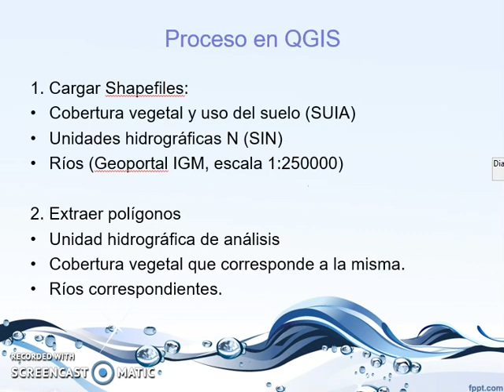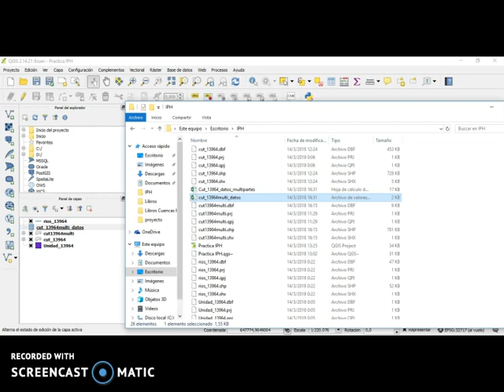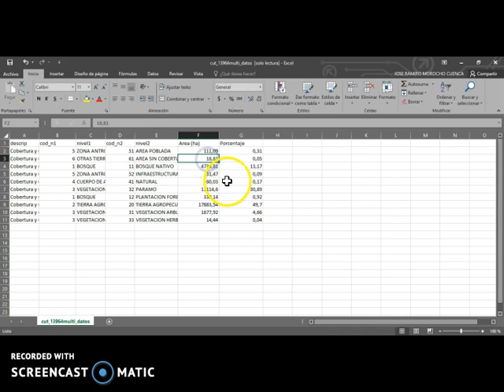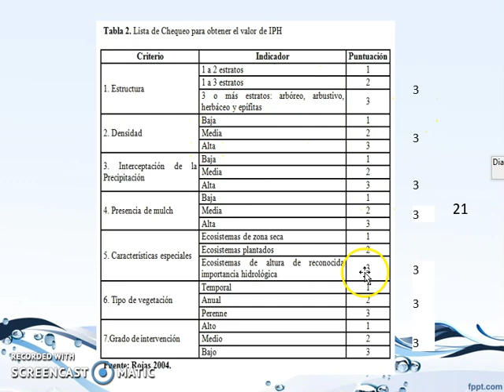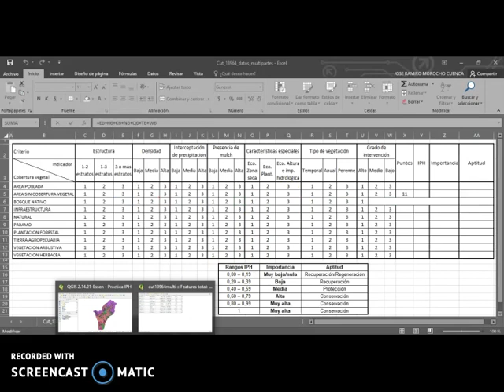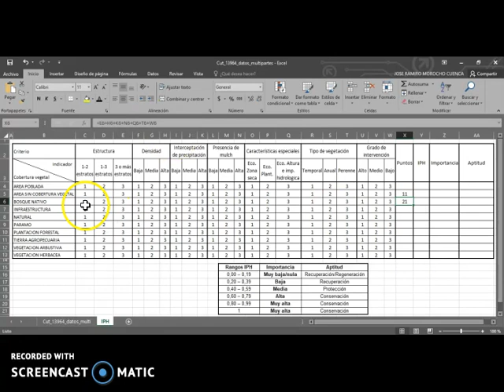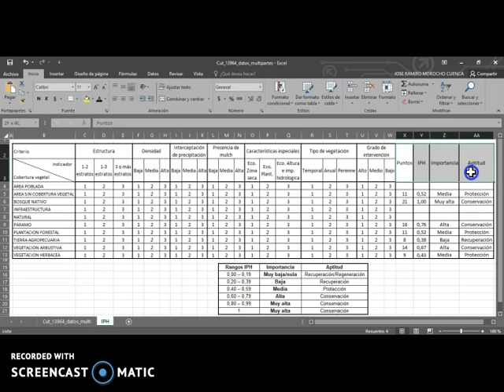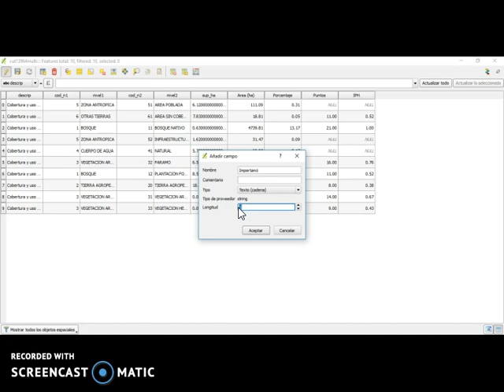Parte 3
[UTPL] [ESCUELA DEL AGUA] [RAMIRO MOROCHO